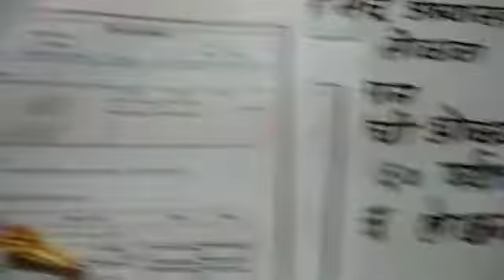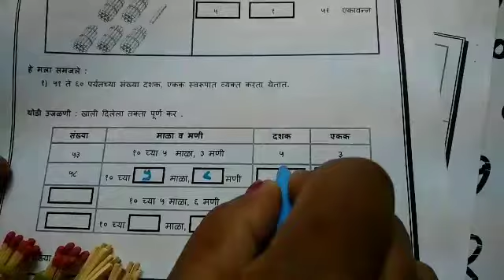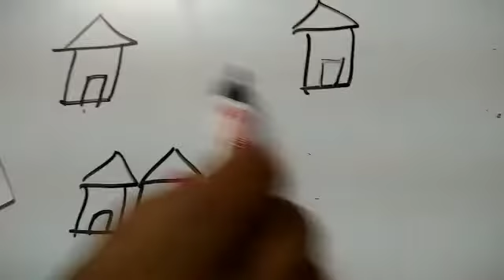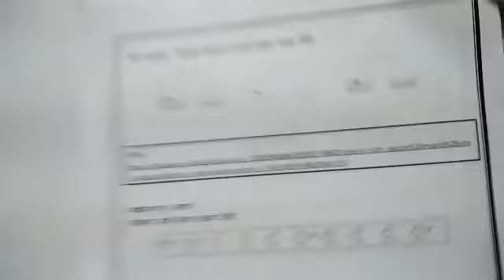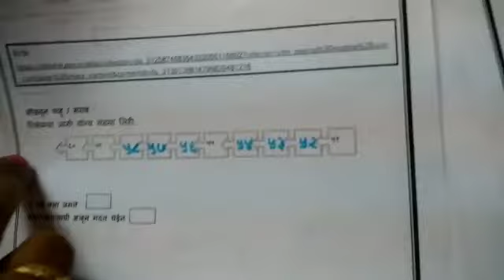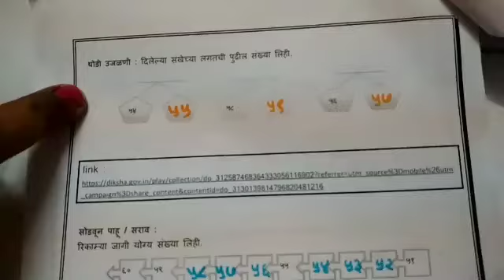इयत्ता 2 री गणित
सेतू अभ्यासक्रम दिवस सोळावा